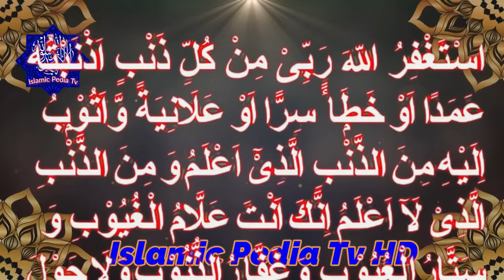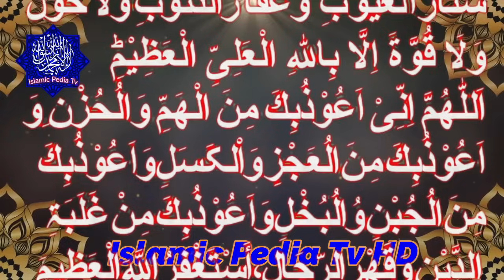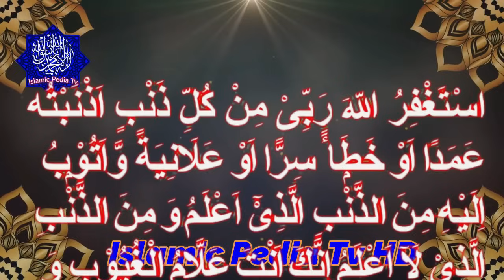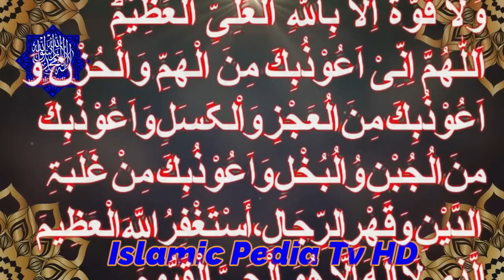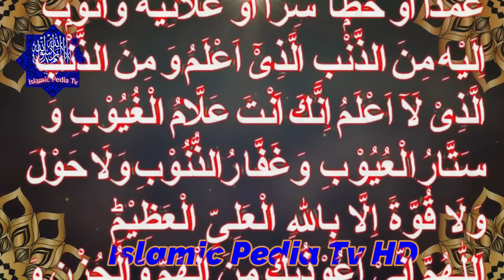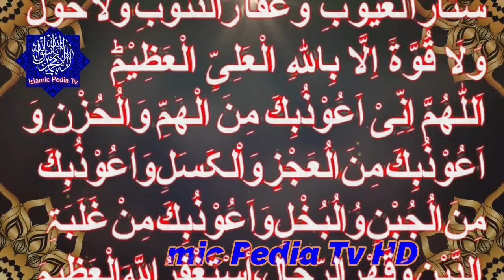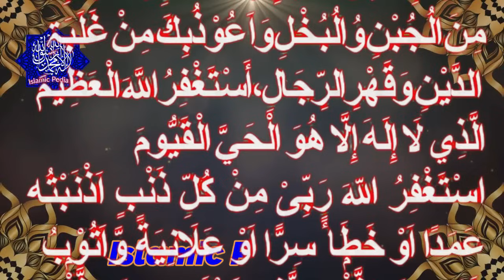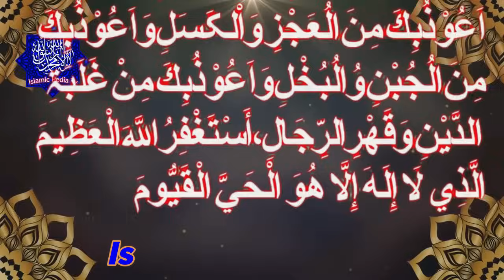Powerful wazifa for all problems| Har Maqsad Me Kamyabi Ka Wazifa}Islamic Pedia TV.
Har Maqsad Me Kamyabi Ka Wazifa
One Wazifa For All Problems
By Allah, don't fast this act for 11 days and spend wealth, Inshallah
Just take 10 minutes of time and listen to this
As soon as he sees and hears, Allah will make him the owner of millions of blessings.